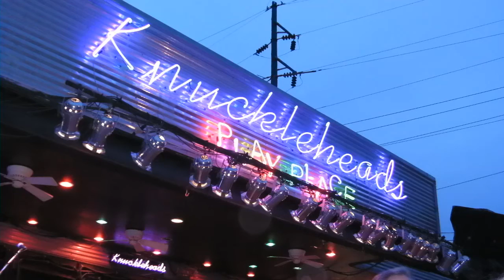BADLANDS Trampled Under Foot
Bad Bad Feeling  ,CD release party at Knuckleheads July 19th 2013